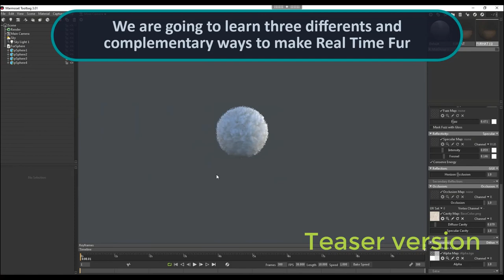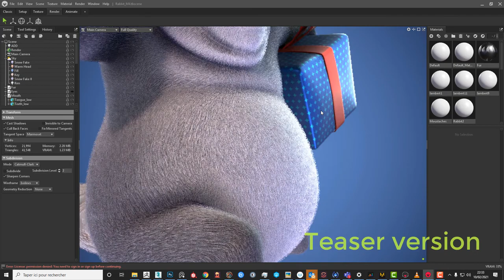Real Time Fur Techniques : Tutorial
Video teaser :
In this commented video walkthrough, you'll learn to easily create Real Time Fur
through three differents and complementary techniques.

The first one is particularly suitable for animals and characters with fur, even realistic ones.
It uses Fibrermesh from Zbrush, baked in a particular way to give a nice Fur effect!

The second technique is for more little pieces, or that requires less control on the direction of the hair like fur on clothes.

For the third one we'll use cards to break silhouette of the character.

You'll use :

Zbrush 2021.1.1 (Fibermesh)

Substance Designer / Painter (baking/texturing)

Marmoset Toolbag 3 (real time rendering)

Maya

You'll get :

5 Chapters (2h) in subtitled video

Zbrush, Painter and Marmoset Toolbag Sources !